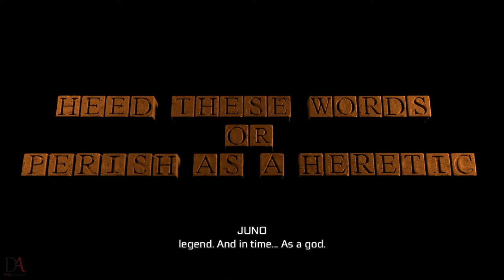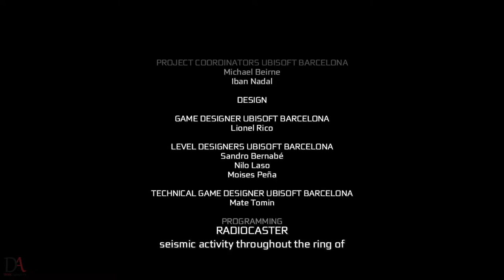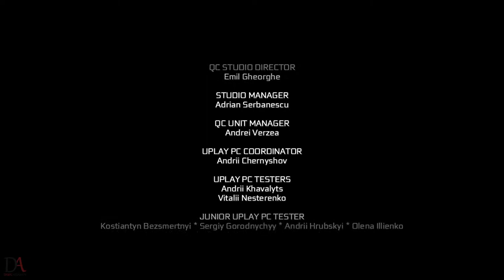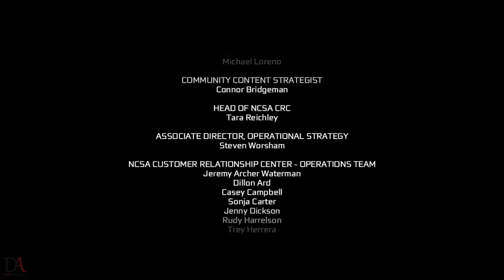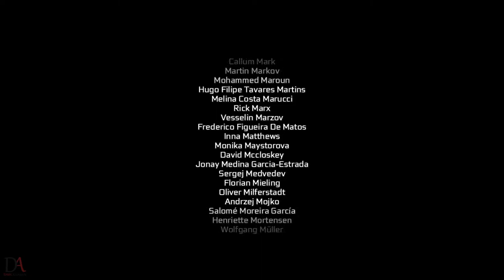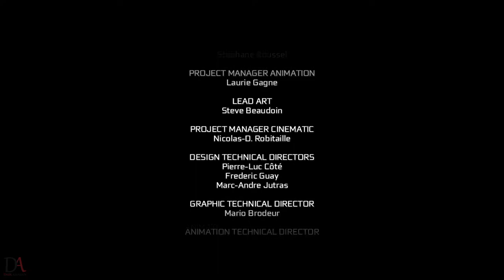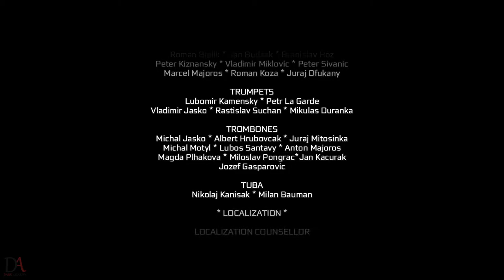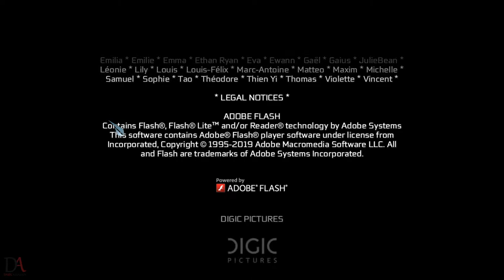Assassin's Creed III | Walkthrough | The End